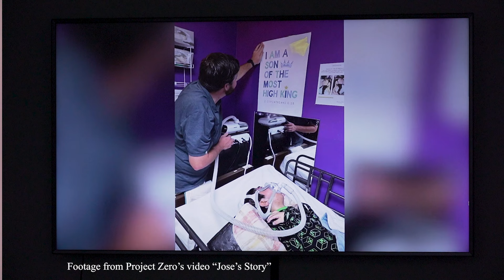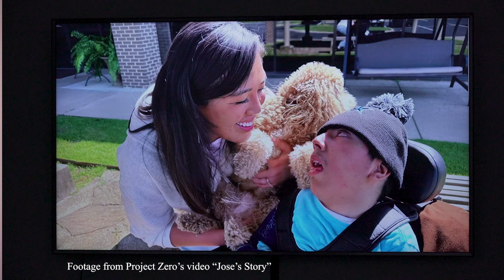Longest waiting child in state's foster system finds forever family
At a De Queen court hearing Thursday morning, Patrick Sullivan and Mary Zhang finalized their guardianship of the longest-waiting child in the state’s foster care system.

Seventeen-year-old José has been in the state’s foster system since he was 9 months old. José was connected to Sullivan and Zhang through the work of the local nonprofit Project Zero, which collaborates with the state’s Division of Child and Family Services to match waiting children with adoptive families.

Leadership and staff from the Department of Human Services and its Division of Child and Family Services watched the hearing over Zoom from their central office in Little Rock.

To learn more about Project Zero, visit theprojectzero.org.

Department of Human Services footage/thumbnail shot by Stephen B. Thornton, DHS videographer.